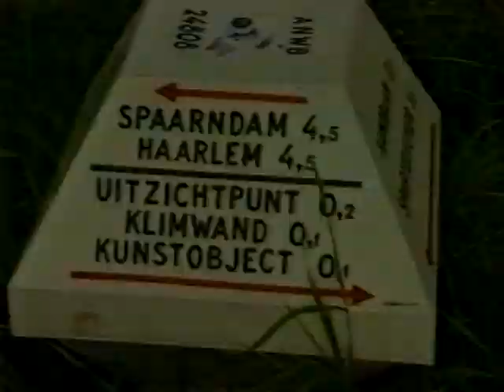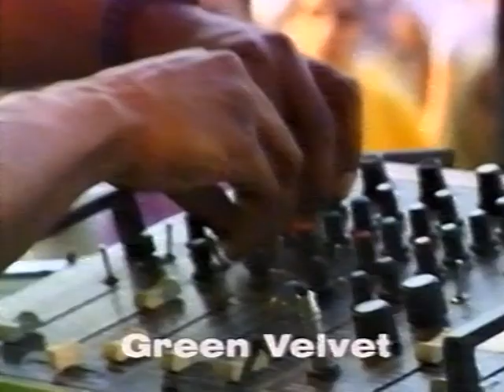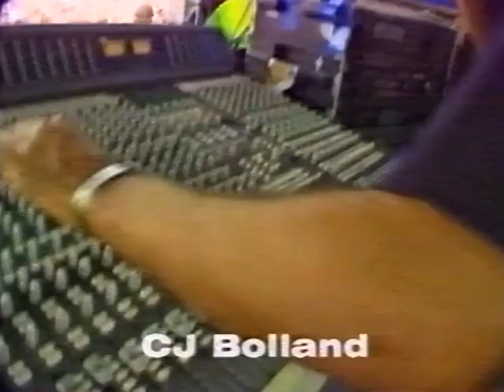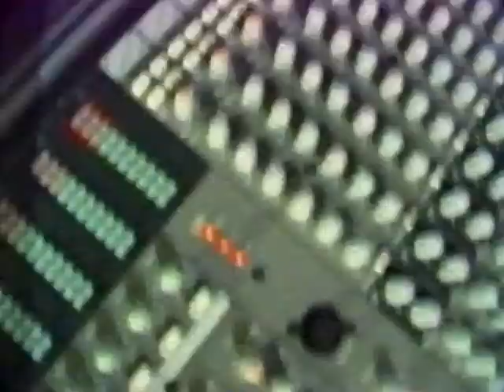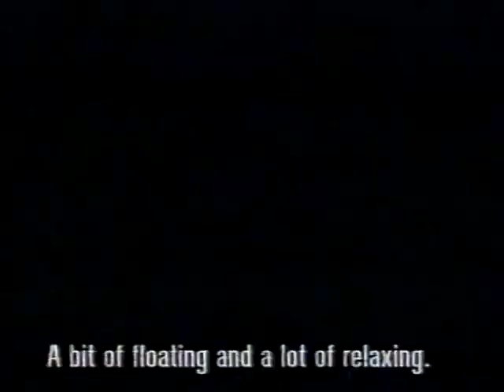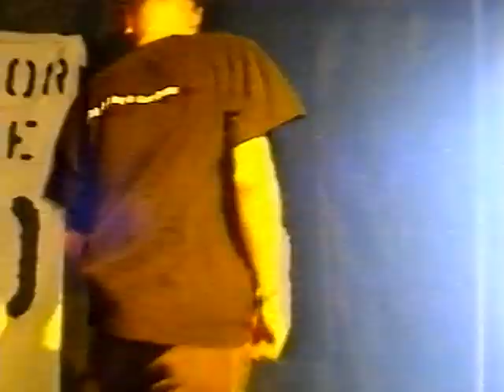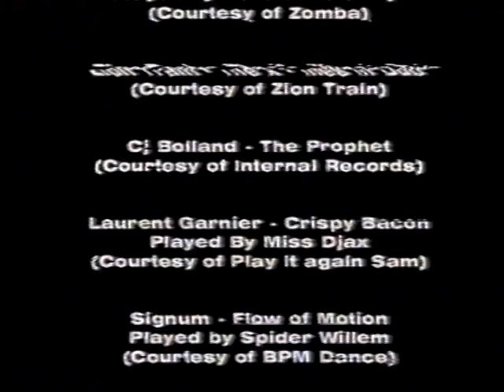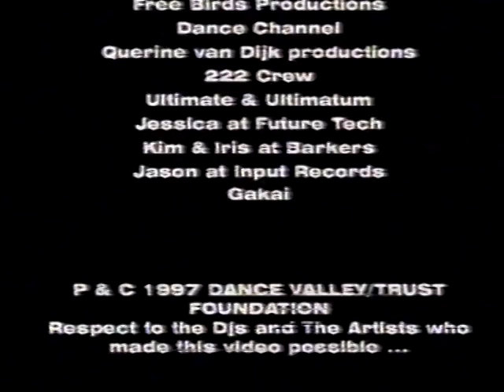Dance Valley 1997 | Official aftermovie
Official, full length aftermovie of Dance Valley festival 1997 held on Saturday 9 August 1997 at recreational area Spaarnwoude, the Netherlands. This footage includes festival preparations, visitor interviews and performances by Carl Cox, Miss Monica, Ronald Molendijk, Green Velvet, CJ Bolland and Miss Djax